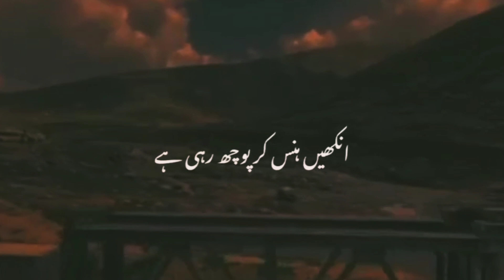Tum Mujh Ko Apna Kehte Hu 🥀 Ali Zaryoun Poetry 🥀 Urdu Poetry 🥀 Whatsapp Status 🥀 Sad Status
tum mujh ko apna kahte ho
kah lene se kya hota ha

achi larki zid nahi karte
dekho ishq bura hota hai

aankhen hans kar puch rahi hain
nind ane se kya hota hai

Waqt ke zakham ka pooch rhay hu
Thora sa gehra huta hai

Marne mai koi behas na krna
Mar jana acha huta hai

Eid poetry
Funny poetry
Loves quotes in urdu
Poetry in urdu attitude
Whatsapp lines status
Iqbal shayari
Dayar e ishq
Sukhi poetry
Dukhi poetry
Sad sher
Urdu sher
Ghazal
Most romatic love poetry in urdu
Badmashi poetry
Iqbal poetry
One line quotes
Faraz shayari
Mohobat shayari urdu
Muhubat
Love
Aesthetic views
Flowers aesthetic
Urdu lines
Urdu Dukhi shayari
2 Line poetry
Urdu poetry Short Clips
4 line اردو poetry
New urdu poetry
شاعری
Best shayari
Sad shayari
Urdu poetry in urdu text
Sad
Mahira khan
Song
Music
Friendship quotes in urdu
Maa quotes
Urdu shayari
Mohsin naqvi poetry
romantic poetry
Bewafa poetry
Best Mushaira
Old mushaira
Urdu mushaira
Hindi mushaira
Ali Zaryoun mushaira
Poetry mushaira
Shayari mushaira
New 2022 mushaira
New 2023 mushaira
Best ali zaryon poetry
Ali Zaryoun shayari
All type shayari
Poetry whatsapp status video
Romantic status whatsapp
Alone Status
Gulzar poetry
Gulzar Shayri
Ahmed Faraz mushaira
Manhar Seth Poetry
Deep lines status
Broken Status
Dukh Bhari Shayari
Tehzeeb Hafi Poetry Status
Zuabir Tabish Poetry
Tere bin Status